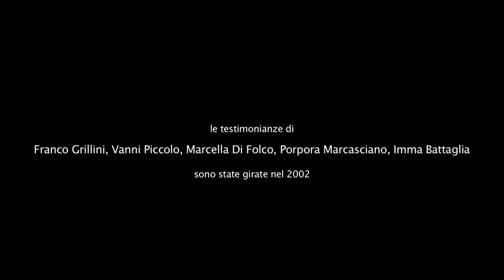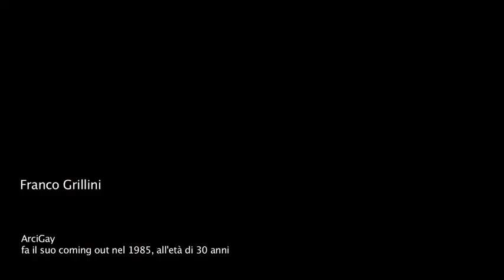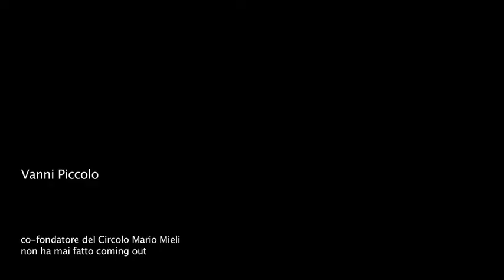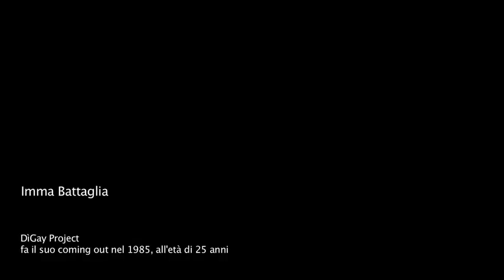TUTTI FUORI!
40 anni di coming out di attivisti del movimento GLBT italiano
film-inchiesta - regia Massimo Latini
i coming out di adesso sono come quelli di 40 anni fa? Alcuni storici esponenti del movimento glbt, (Franco Grillini, Imma Battaglia, Vanni Piccolo, Marcella Di Folco, Porpora Marcasciano) messi a confronti con due giovanissimi attivisti di oggi e con i loro genitori. Un range di età che va dai 17 ai 70 anni per cercare di capire se e quanto è cambiato l'"uscire fuori" nell'arco di una generazione.